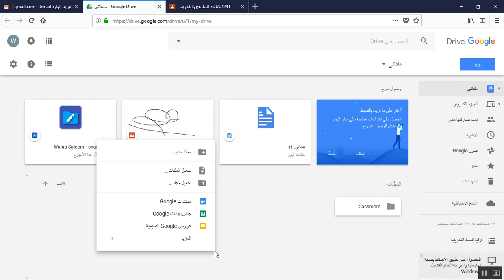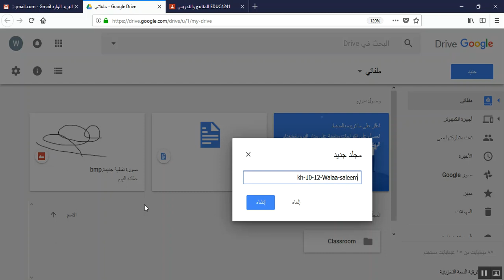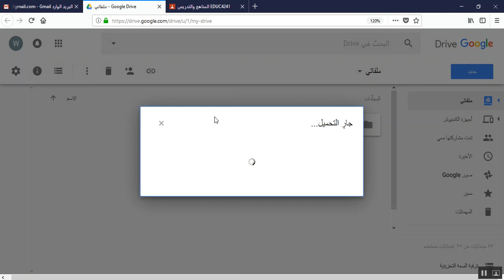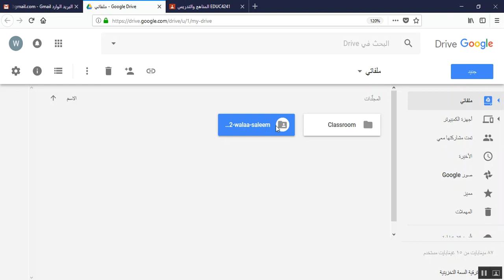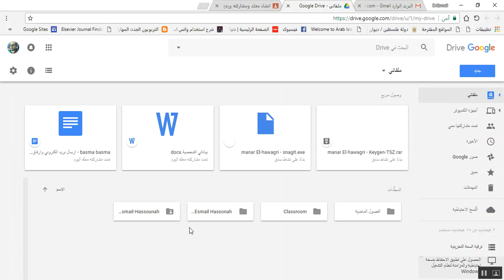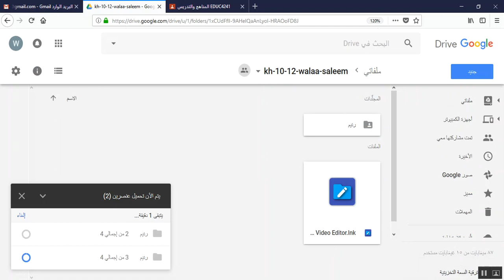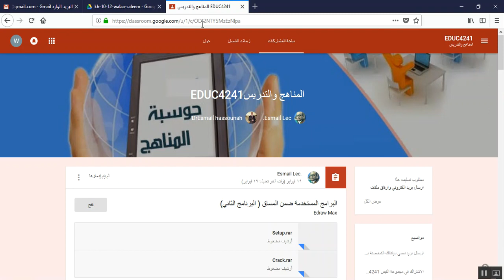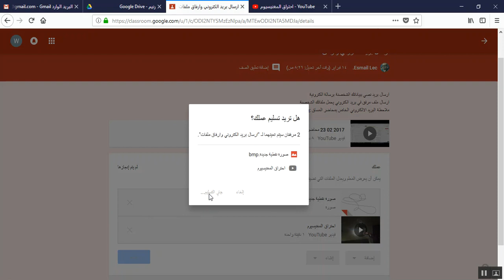محاضرة 10 12 جزء ثاني - خانيونس